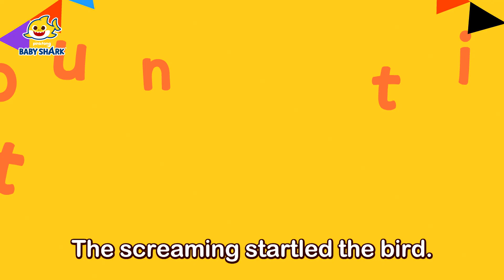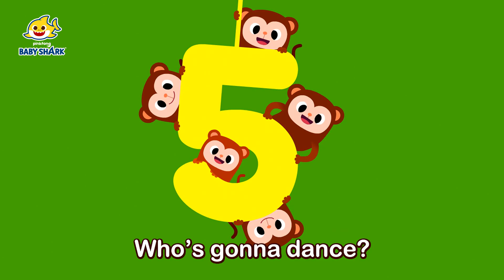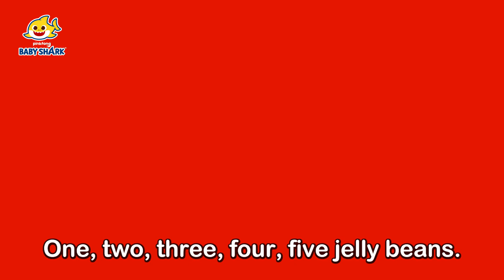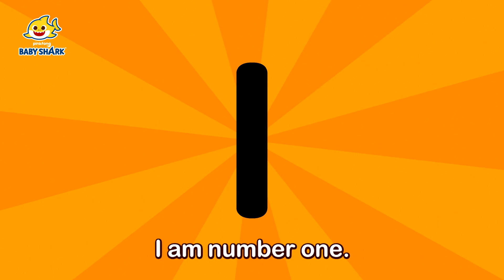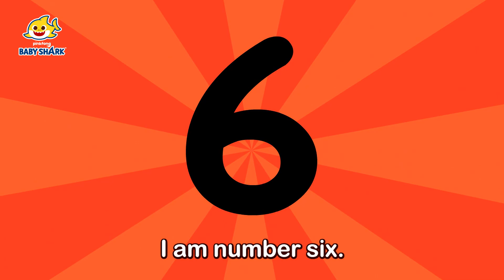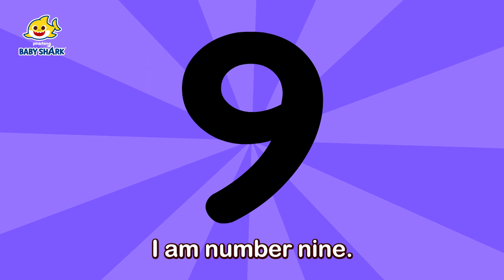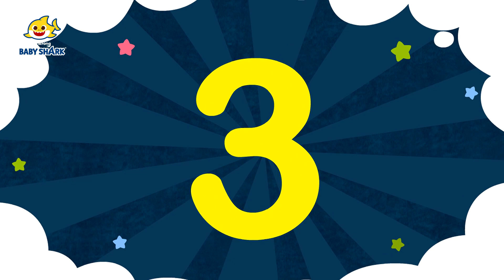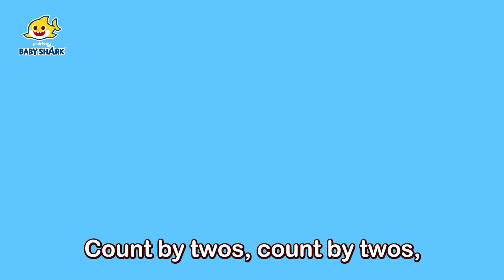Simple Counting for Kids! | 1+1=? | Learn Math Fun with Songs | 15-Minute Learning with Baby Shark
15-Minute Learning Numbers with Baby Shark!

Time Stamp:
00:00:00 The 10 Song
00:01:12 Number Friends
00:02:17 Counting 1 to 5
00:04:05 Counting 1 to 20
00:05:34 Write Numbers
00:07:22 Finger Plays
00:08:17 One Elephant
00:09:08 Two Eyes Two Ears
00:09:59 Three Little Pigs
00:11:12 Four Bears
00:12:14 Count by Fives
00:13:13 Count by Twos
00:14:12 Count by Tens